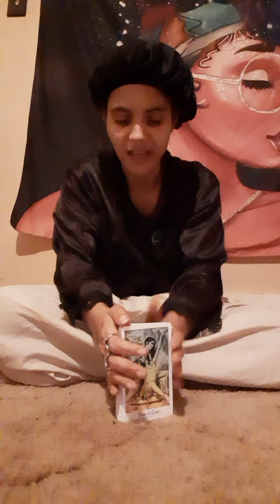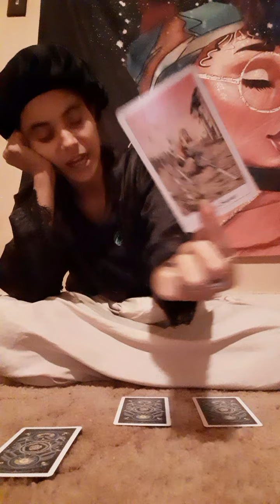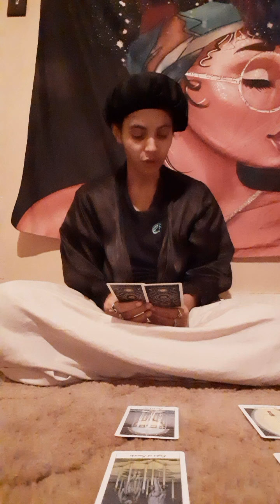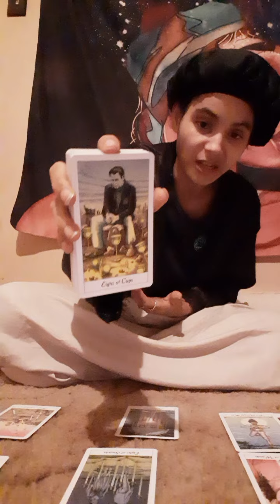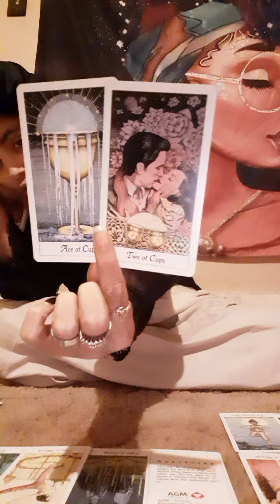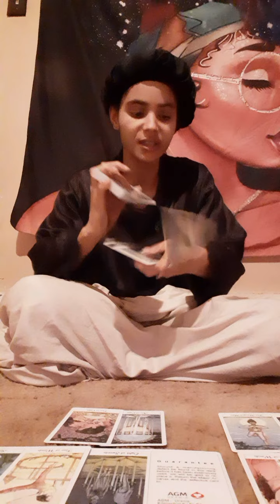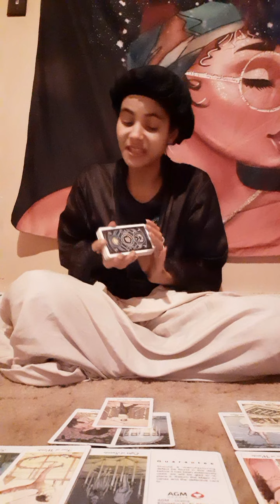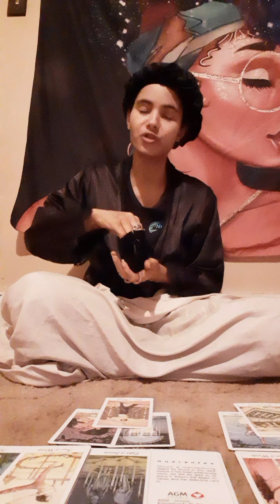'💚Next38WaterSigns♋♏♓💦- Someone Is Proud To Have A Baby By You. 👶🏽 Beautiful Reading.💙🛎📨💡⚖